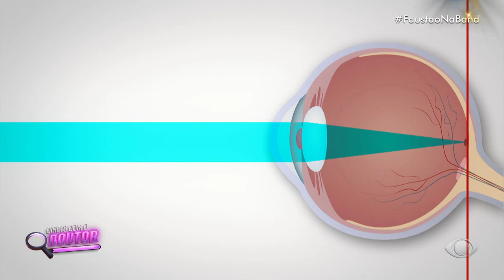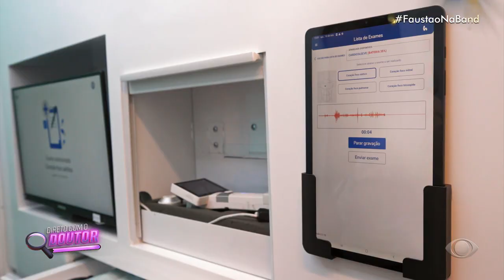Olhos tremendo? Médico explica significado no Faustão Na Band